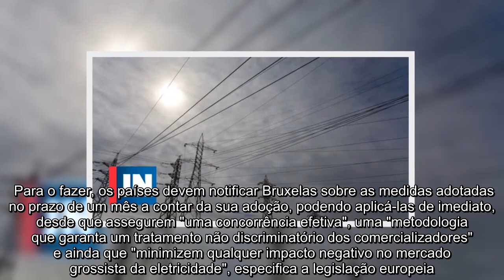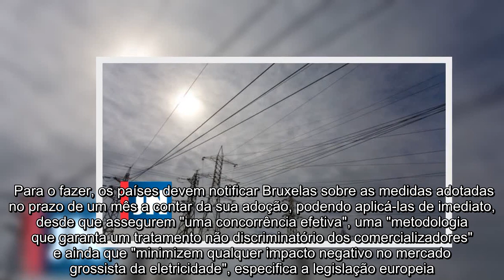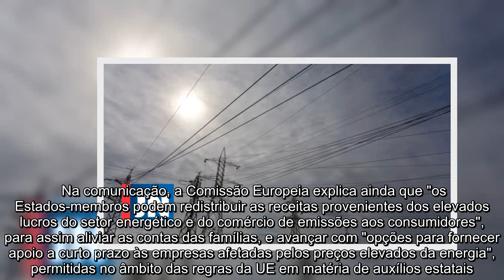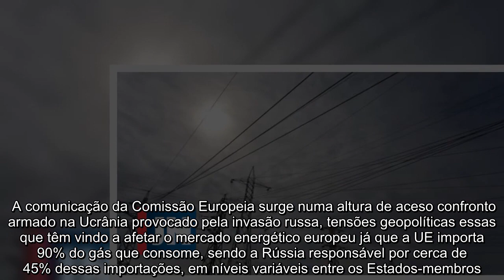Bruxelas admite intervenção pública nos preços da luz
A Comissão Europeia avançou, esta terça-feira, com orientações aos Estados-membros para responder à escalada dos preços energéticos, explicando que os países podem intervir nas tarifas da luz perante "circunstâncias excecionais" e admitindo limites temporários na União Europeia (UE). Em causa está um plano de ação, esta terça-feira, divulgado, no qual a Comissão Europeia apresenta aos Estados-membros "orientações adicionais" para fazer face às subidas exponenciais dos preços da energia, nomeadamente da eletricidade, "confirmando a possibilidade de regular os preços perante circunstâncias excecionais", indica a instituição em informação à imprensa. Além disso, "para fazer face ao aumento vertiginoso dos preços da energia, a Comissão estudará todas as opções possíveis de medidas de emergência para limitar o efeito de contágio dos preços do gás nos preços da eletricidade, tais como limites temporários de preços", refere Bruxelas. Para analisar estes limites temporários de preços da luz, a instituição "consultará com urgência todas as partes envolvidas e proporá opções nas próximas semanas", acrescenta. No que toca à regulação dos preços da luz, a diretiva europeia relativa ao mercado interno da eletricidade prevê, no artigo 5.º, que "os Estados-membros possam aplicar medidas de intervenção pública de fixação dos preços de comercialização da eletricidade pagos pelos clientes vulneráveis ou em situação de carência energética". Para o fazer, os países devem notificar Bruxelas sobre as medidas adotadas no prazo de um mês a contar da sua adoção, podendo aplicá-las de imediato, desde que assegurem "uma concorrência efetiva", uma "metodologia que garanta um tratamento não discriminatório dos comercializadores" e ainda que "minimizem qualquer impacto negativo no mercado grossista da eletricidade", especifica a legislação europeia.PUB No plano hoje publicado, o executivo comunitário dá também conta que irá avaliar, juntamente com a Agência de Cooperação dos Reguladores de Energia da UE e outras partes interessadas, "opções para otimizar a conceção do mercado da eletricidade", tendo então em conta "benefícios e desvantagens dos mecanismos de preços alternativos para manter a eletricidade a preços acessíveis, sem perturbar o fornecimento e o investimento adicional na transição verde". Na comunicação, a Comissão Europeia explica ainda que "os Estados-membros podem redistribuir as receitas provenientes dos elevados lucros do setor energético e do comércio de emissões aos consumidores", para assim aliviar as contas das famílias, e avançar com "opções para fornecer apoio a curto prazo às empresas afetadas pelos preços elevados da energia", permitidas no âmbito das regras da UE em matéria de auxílios estatais. O plano de ação é divulgado um dia depois de o preço médio da eletricidade no mercado grossista ibérico ter subido 23% em relação ao do dia anterior, prevendo-se que hoje supere, pela primeira vez na história, os 500 euros por megawatt-hora. A comunicação da